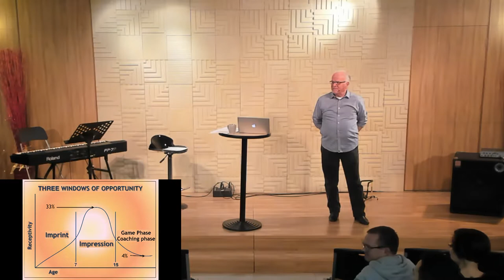Your Heritage Session 1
How to Be Purposeful About the Legacy You Leave
Speaker: J. Otis Ledbetter, D.Min(March 8, 2019)